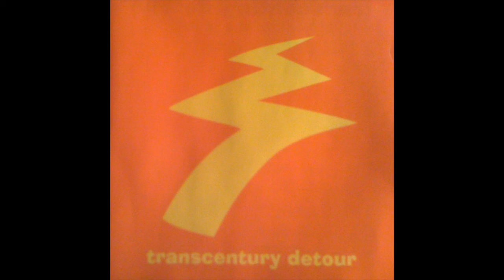KWOD Local Compilation: Transcentury Detour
KWOD 106.5 released a clean air awareness compilation CD in 1996 called "Transcentury Detour." The CD was given away free to station listeners at a concert in 1996 at the Paradise Beach nightclub in Citrus Heights. Included here are three songs from the album:

1. Cultural Dissolve - Transcentury Detour
2. Naja - Brown Air
3. Taint - Breathe